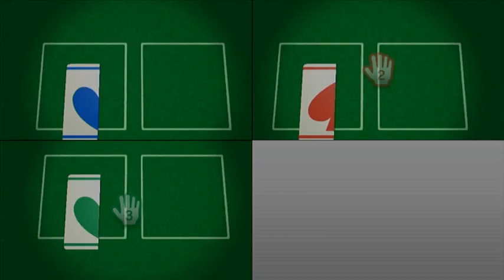Wii Party U Highway Rollers Daisuke vs Ji hoon vs Haruka